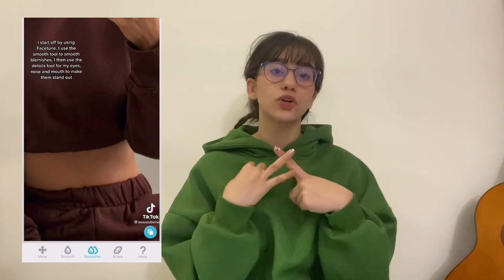How social media makes you feel ugly 📲 تاثیر سوشال مدیا روی احساسمون به خودمون